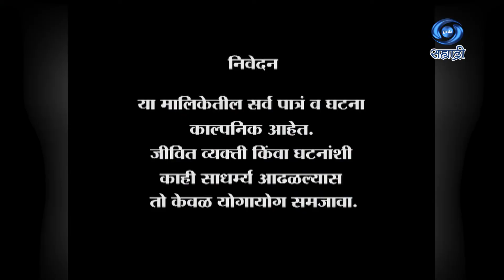Jivan Ek Sangharasha | Serial | जीवन एक संघर्ष | Ep 14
पटकथा संवाद - निलेश माणिक कसबे
शीर्षक गीत - अरविंद जगताप
संगीत - अमोल बावडेकर
गायक - अमोल बावडेकर
निर्माता - अफसर खान
कथा दिग्दर्शक - विठ्ठल डाकवे
DD Sahyadri
Doordarshan Mumbai
Sahyadri Marathi
Show : ' Jivan Ek Sangharasha '_' जीवन एक संघर्ष '
Artist : अनिल गवस
मेघा भागवत
मिलिंद सफई
शमा निनावे
संजय बोरकर
रागिणी सामंत
समीर देशपांडे
सीमा घोगळे
अमोल शिरोळे
आशिष
शाम राजपूत
सोनल आव्हाड
अमिर शेख
अंकिता सकरे
वंदन जमदाडे
संदीप जुवाटकर
निलेश नाफाडे
परशुराम भोसले
आणि इतर
Social Media Operator : सई सागर मांजरेकर
Producer Director : अफसर खान